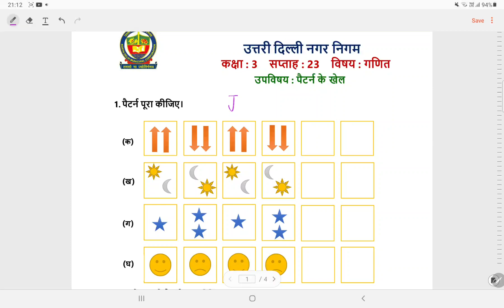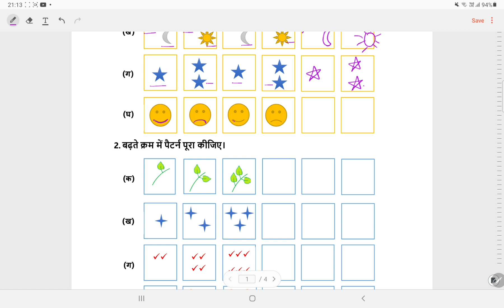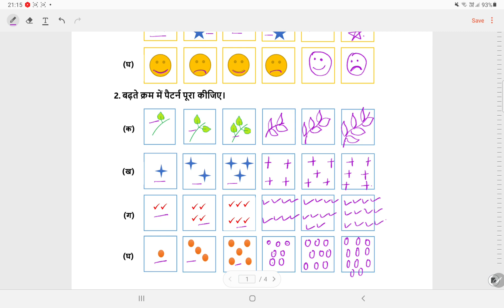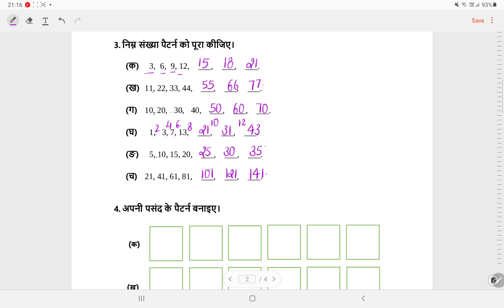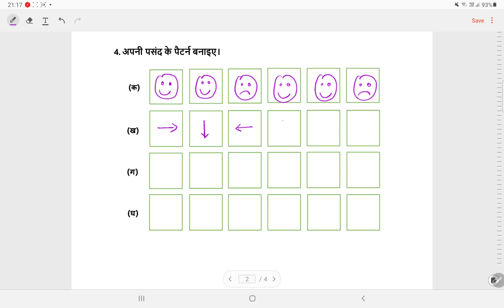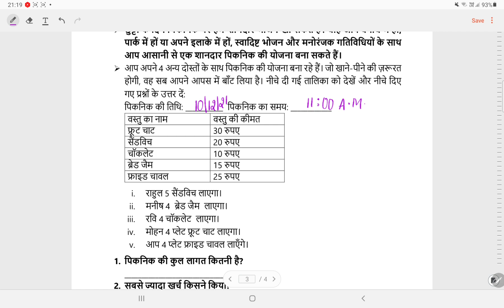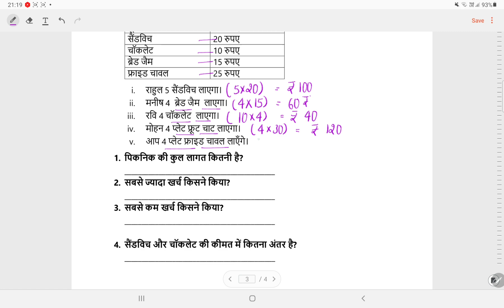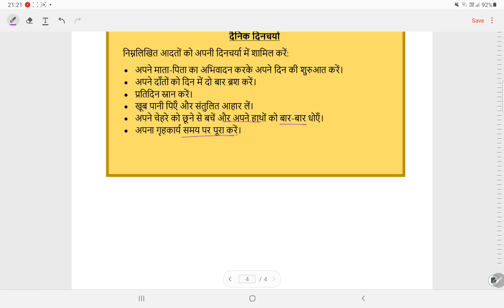क्लास 3 गणित वर्क शीट सोल्यूशन सप्ताह 23 (7/12/21)